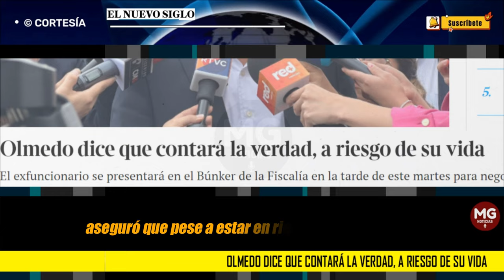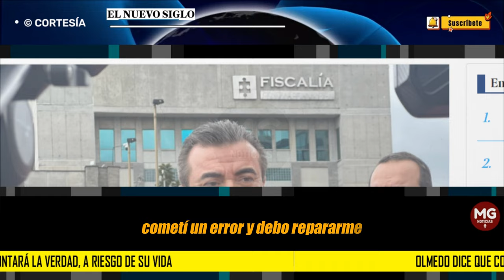ÚLTIMA HORA 🚨 Olmedo López dice que contará la verdad, a riesgo de su vida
El exfuncionario se presentará en el Búnker de la Fiscalía en la tarde de este martes para negociar un principio de oportunidad.